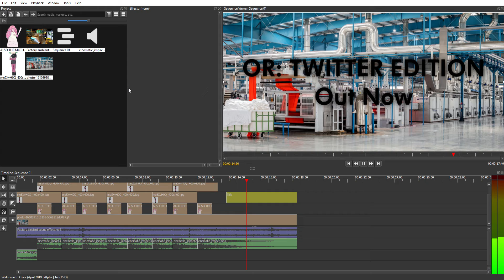OR: THE TWITTER OUT NOW